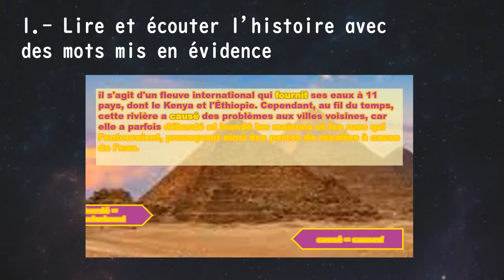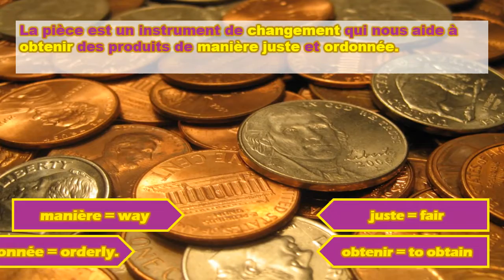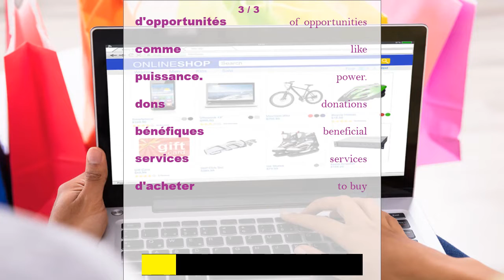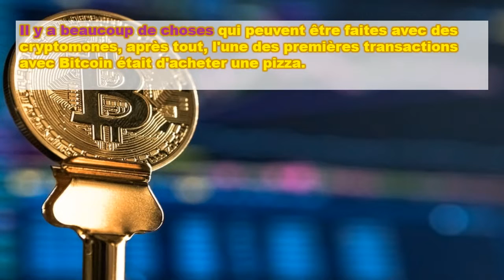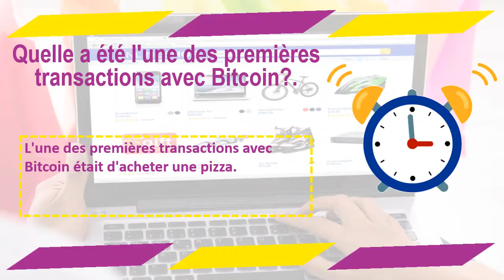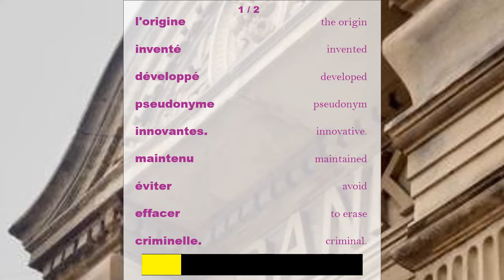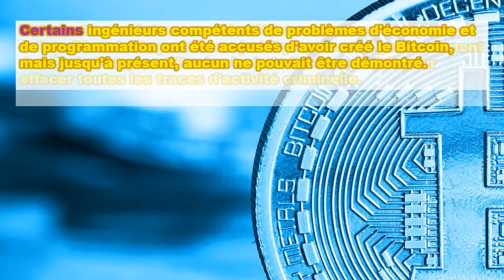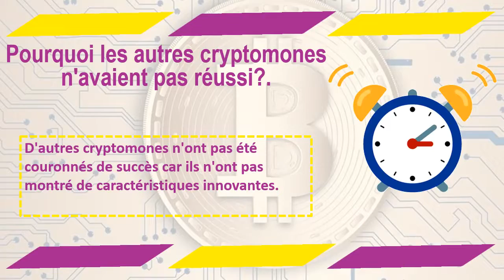Le mystérieux créateur de Bitcoin – Apprendre le français avec des textes intéressants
Bienvenue dans une nouvelle histoire audio française, la dynamique que nous allons utiliser est la suivante :
- Tout d'abord, lisez et écoutez l'histoire avec les mots surlignés.
- Ensuite, répétez le vocabulaire avec tous les nouveaux mots.
- Ensuite, relisez l'histoire pour mettre en pratique ce que vous avez appris.
- Enfin, vous aurez le temps de répondre à une question et de découvrir ce que vous avez compris.

N'oubliez pas de prêter attention aux mots pour comprendre le message et acquérir plus de connaissances. Si vous souhaitez encore améliorer votre compréhension et votre apprentissage des mots, vous pouvez regarder nos autres vidéos sur différents textes sur notre chaîne YouTube :

La pièce est un instrument de changement qui nous aide à obtenir des produits de manière juste et ordonnée. Récemment, un nouveau type de technologie a semblé que promet de remplacer tout ce qui est connu sur les devises conventionnelles pour céder la place à une nouvelle ère numérique où nous pouvons prendre nos pièces de monnaie dans la paume de notre main. Les caractéristiques offertes par les cryptomones sont la sécurité des comptes bancaires des personnes qui les utilisent.